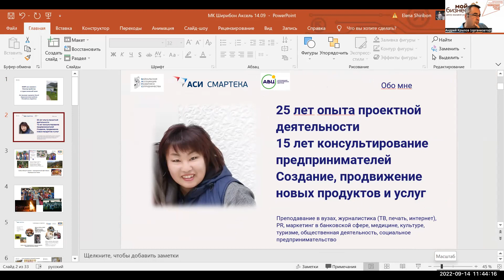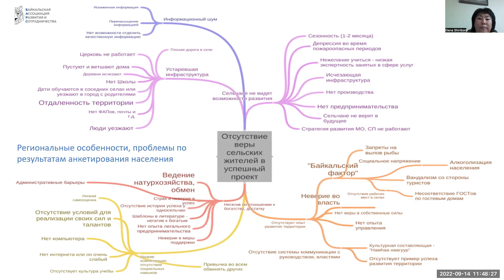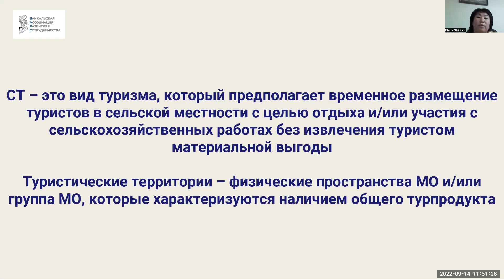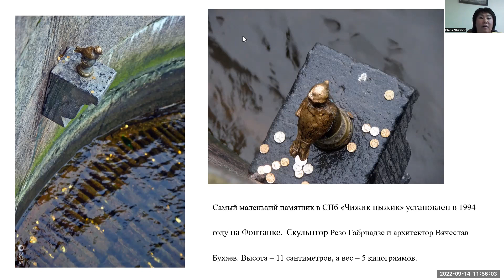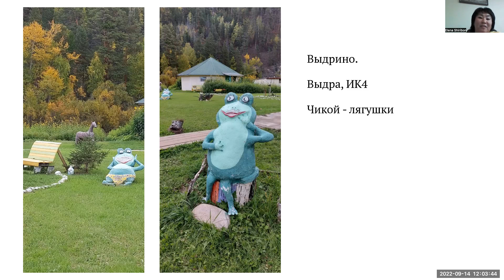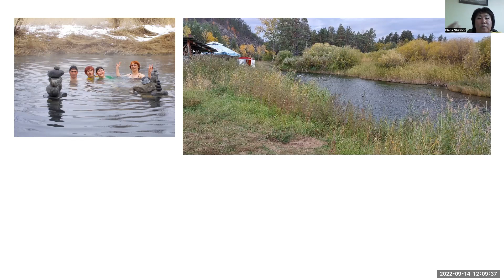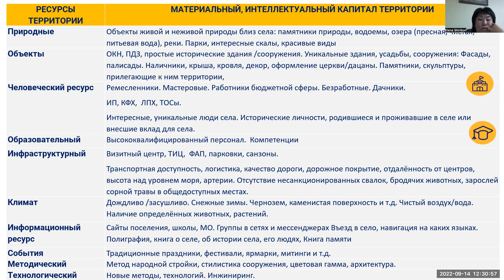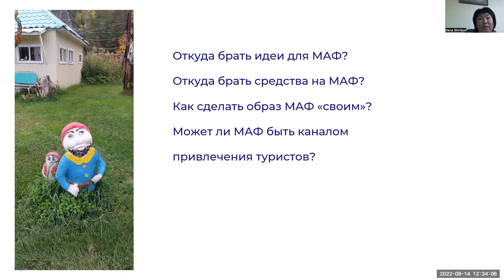МК: МАФ, как инструмент продвижения туристической дистинации, Елена Ширибон, 14.09.2022